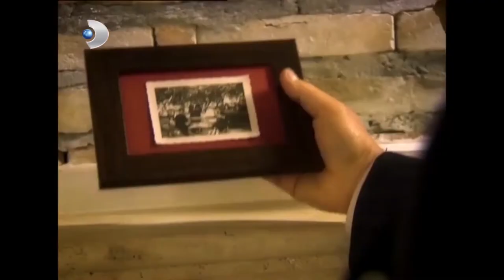Halide Ve Güllü Savaşı 106! - Hanımın Çiftliği Özel Klip